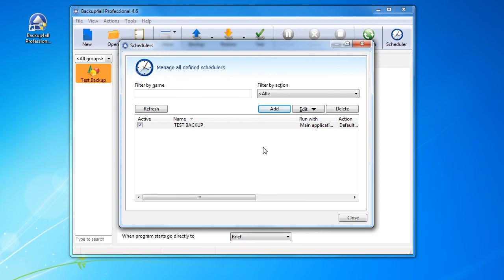How to schedule a backup job to run at system shutdown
A backup job, backup group or "One Touch Backup" can be scheduled to be executed when the shutdown command is initiated. Backup4all intercepts the shutdown message and there is no way to know if a restart or a shutdown was requested. This is why it will always shutdown your computer after the backup is executed. You can read an extended tutorial about scheduling the backup job